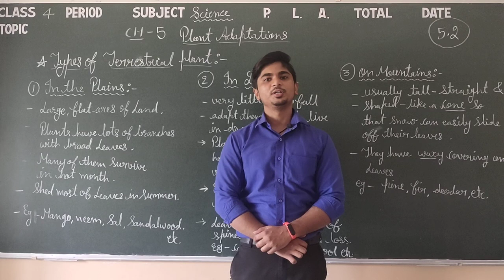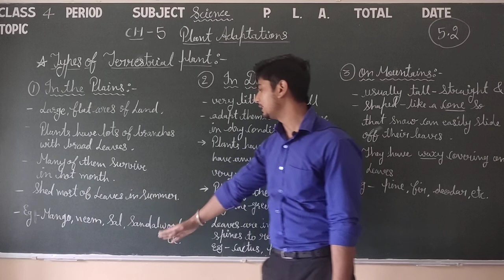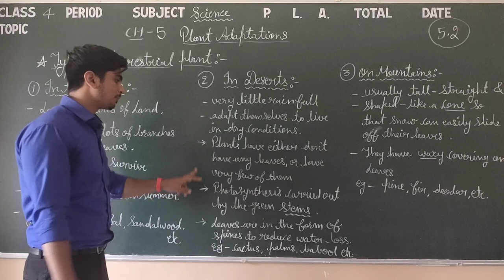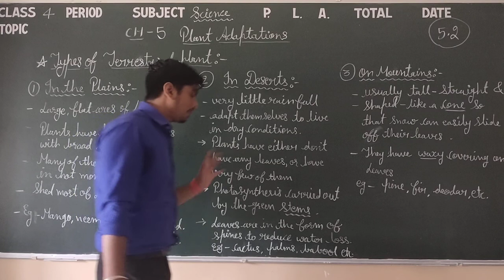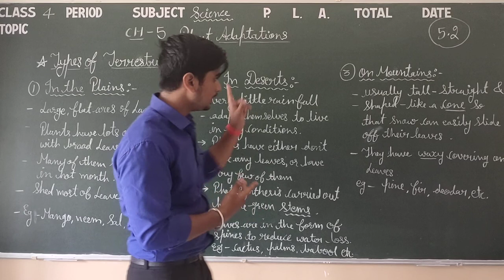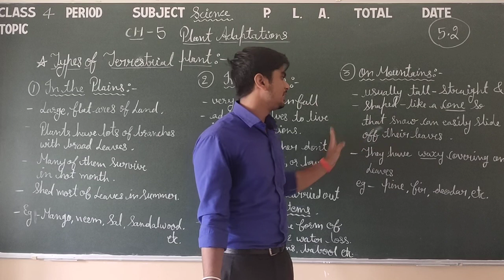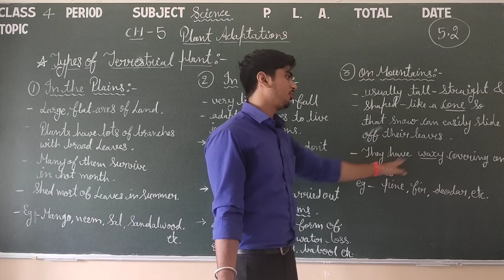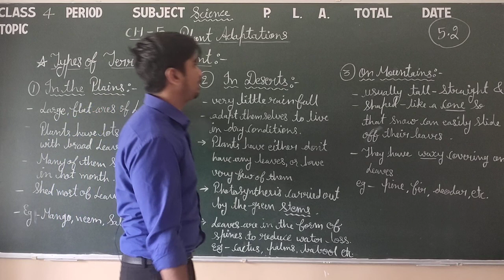Class 4 Science 5.2